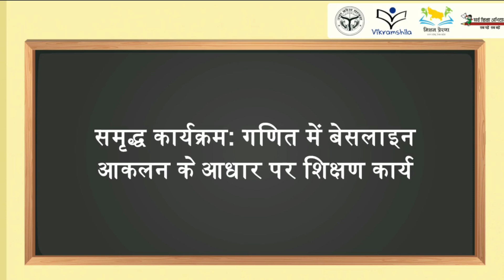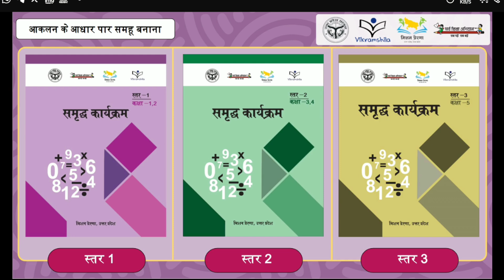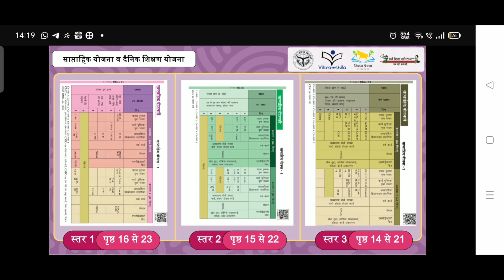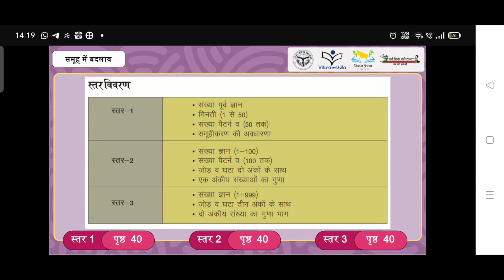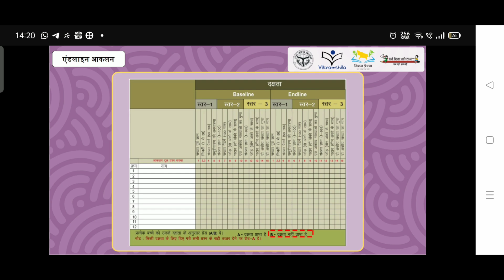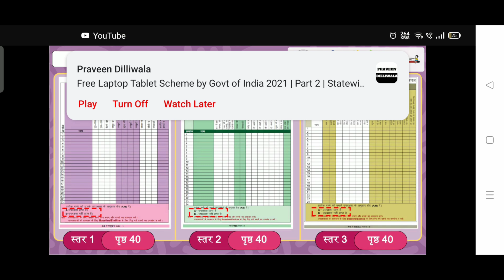समृद्ध कार्यक्रम को समझें गणित -वीडियो 02